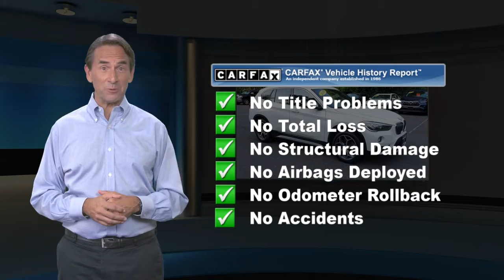Used 2018 BMW X1 xDrive28i, Freehold, NJ BFR5857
CARFAX 1-Owner, Clean, GREAT MILES 31,821! PRICED TO MOVE $4,100 below Kelley Blue Book!, EPA 31 MPG Hwy/22 MPG City! Leather, Nav System, Moonroof, Back-Up Camera, Power Liftgate, Dual Zone A/C, CD Player, iPod/MP3 Input READ MORE!KEY FEATURES INCLUDEPower Liftgate, Back-Up Camera, Turbocharged, iPod/MP3 Input, CD Player, Dual Zone A/C. Rear Spoiler, MP3 Player, All Wheel Drive, Onboard Communications System, Aluminum Wheels.OPTION PACKAGESCONVENIENCE PACKAGE: Auto-Dimming Interior & Driver Exterior Mirrors, Auto-Dimming Rearview Mirror, Ambient Lighting, Comfort Access Keyless Entry, Lumbar Support, Power-Folding Mirrors, Panoramic Moonroof, SiriusXM Satellite Radio, Universal Garage-Door Opener, MOCHA, DAKOTA LEATHER UPHOLSTERY, NAVIGATION BUSINESS: Remote Services, Advanced Real-Time Traffic Information. BMW xDrive28i with Alpine White exterior and Mocha interior features a 4 Cylinder Engine with 228 HP at 5000 RPM*.PRICED TO MOVEThis X1 xDrive28i is priced $4,100 below Kelley Blue Book.SHOP WITH CONFIDENCECARFAX 1-OwnerVISIT US TODAYWe go above and beyond to earn your business each time you visit. In short, you're going to enjoy your experience here. From knowledgeable sales people to factory-trained technicians, our team works together to ensure you get the solution that fits your needs and your lifestyle. BMW of Freehold is conveniently located on Highway 9 in Freehold, New Jersey. We welcome you to visit our dealership.Pricing analysis performed on 6/25/2021. Horsepower calculations based on trim engine configuration. Fuel economy calculations based on original manufacturer data for trim engine configuration. Please confirm the accuracy of the included equipment by calling us prior to purchase.Some of our used vehicles may be subject to unrepaired safety recalls. Check for a vehicle's unrepaired recalls by VIN at http//vinrcl.safercar.gov/vin/ONE OWNER, PANORAMIC MOONROOF, BACK-UP CAMERA, ALL WHEEL DRIVE, LEATHER, HEATED FRONT SEATS, HEATED STEERING WHEEL, NAVIGATION, BLUETOOTH, MOONROOF, MP3 Player, KEYLESS ENTRY, 31 MPG Highway, SAT RADIO, TURBOCHARGED, POWER LIFTGATE, ALLOY WHEELS.Some of our used vehicles may be subject to unrepaired safety recalls. Check for a vehicle's unrepaired recalls by VIN

[RLVID:8401:7741230eda78d100:ea8f03159a6b55d4:1]